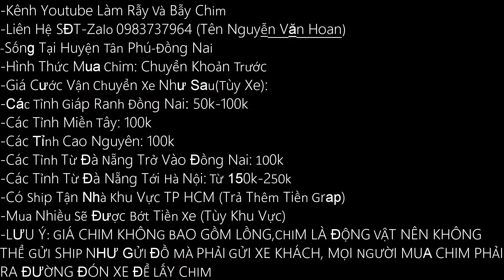Rơi Vãi Cám Khi Nuôi Chim Hút Mật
Hiện mình bán chim cho anh em , cô chú bác từ Cà Mau tới Hà Nội, Các tỉnh Tây Nguyên,. ,anh em, cô chú mua chim cần chuyển khoản cho mình trước sau đó mình đóng chim vào hộp và gửi xe tới chỗ của mọi người, ok nha!